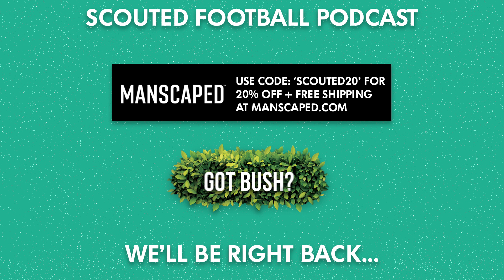Celtic's Rebuild with Chris Hamill | Scouted Football Podcast: Episode 66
Celtic parted ways with Neil Lennon earlier this season, following failure to complete an historic ten-in-a-row. Rangers have stolen their Scottish Premiership crown and with key players soon to be out of contract, there is a job to be done at Celtic Park.

Joe speaks to Football Daily's Chris Hamill about the facelift the Bhoys currently need, who can steer the ship back into Europe and which players can be the centrepiece of a Celtic comeback.

To listen to full episodes of the podcast, you can find us on all major podcast platforms, including on Spotify

About Scouted Football:

Scouted Football is an entirely independent platform bringing you detailed analysis, statistics and words on football's under-23 stars. Whether you're a football addict, a Football Manager player, FIFA nerd, or just love long-form writing on the future stars of the beautiful game, we believe we're the best way for you to discover the sport's next generation.